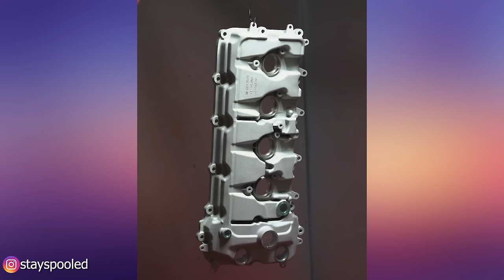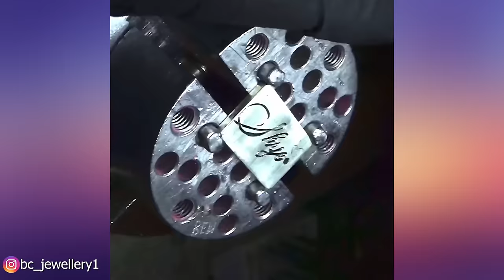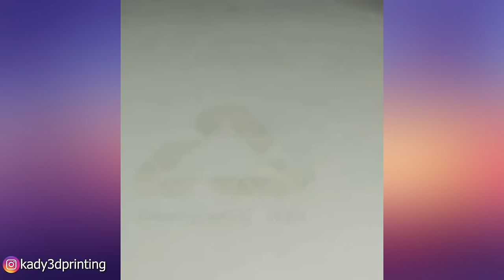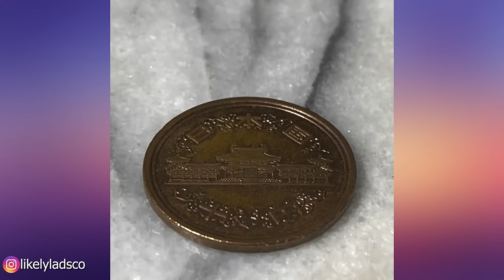Satisfying & Relaxing Video with Calming Deep Sleep Music Try Not to Say WOW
The coolest authors in the world:
felixsemper

01:13 🧡Adrian Lane - Sycamore Reflections

08:37 -🧡Yimes - Duets, Pt

12:42- 🧡Yair Cohen – Echoes

15:34-🧡Adrian Lane - At The Cyprus Grove

19:34 - 🧡Aaron Schäfer - Stay